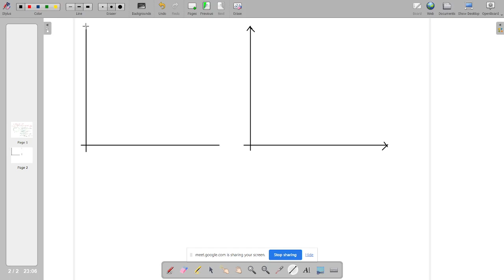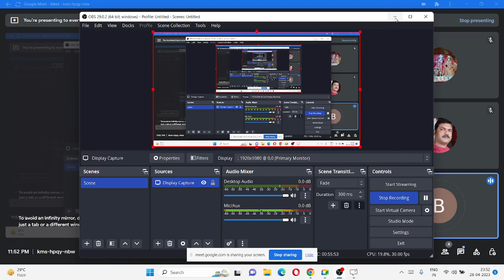Diploma 4th Sem ME || Refrigeration & Air-conditioning Demo Lecture by B.B Sir|| IITian"s Academy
Diploma Mechanical 4th Sem New Batch by IITian's Academy
Classes will start from 15th January, 2024.
Offer price will be valid till 20/01/2024.